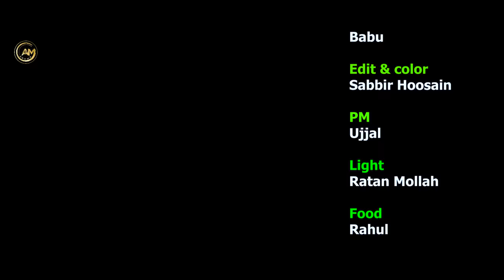School Love Story | স্কুলের টম এন্ড জেরি | Amdadul New Natok 2024 | Amdadul 10 | Bangla Natok 2024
Cast;-
Amdadul 10
Momin Molla
Shorna,
Rashed Sikder
Cinematographer: abir mahmud & rakib
Camera : Apple vai
Lightography : Ratan Mullah
Edit & Color :Sabbir Rahaman
P.Boy :Uzzal
Story _Screenplay & Direction :ABIR MAHMUD
LEBEL : AM DRAMA

স্কুলের টম এন্ড জেরি
Amdadul 10
voice king amdadul10
amdadul10
amdadul360
emdadul10
amdadul_10
amdadul10 natok
amdadul ten
emdadul
amdadul natok
amdadul tiktok
amdadultiktok
tiktok amdadul
amdadul er natok
amdadul new video
amdadul voice king
voice king amdadul
bangla natok
Lx sobuj
lx sobuj new video
lx sobuj new natok
lx sobuj 03